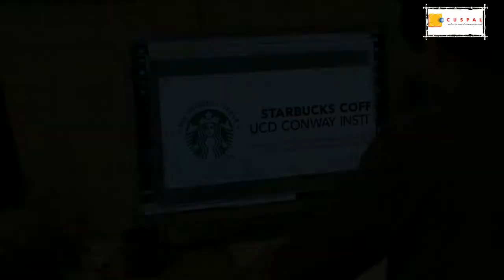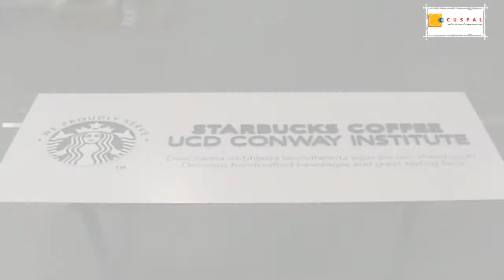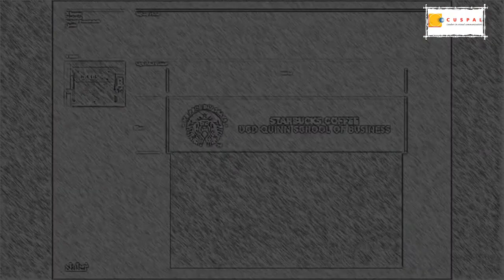Shopfront Fascia by Cuspal Ireland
The making of Starbucks Shopfront by Cuspal Ireland
Cuspal Ireland design, build and deliver to your business.